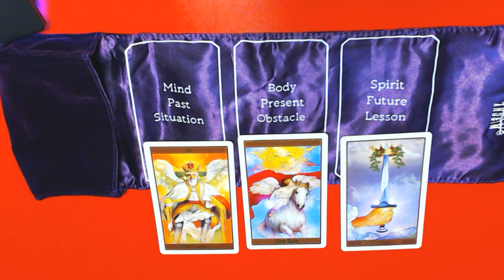PART 1 OF 3 TODAYS TAROT CARDS 16-4-2023-MAKE A CHOICE OF WHICH READING YOU WANT!LOOK ON THE SILK!